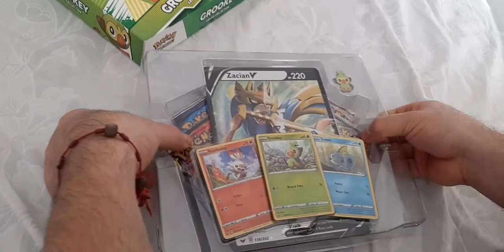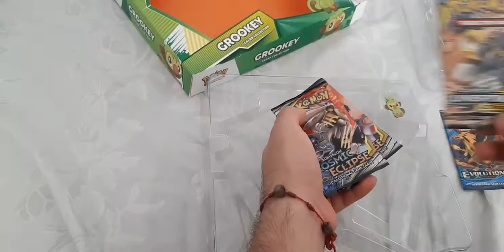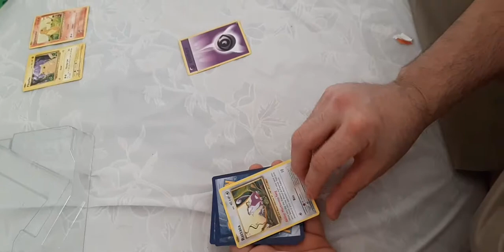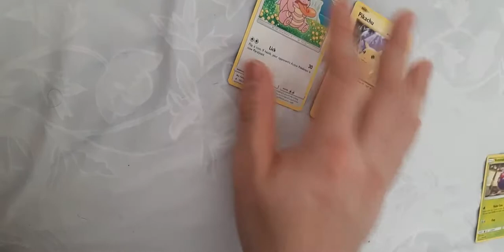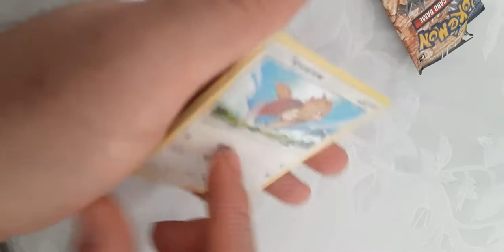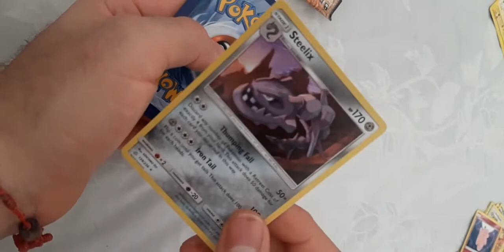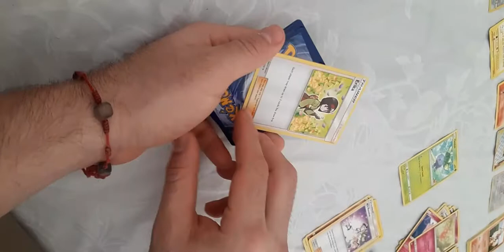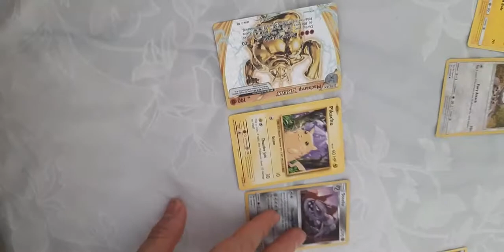Apertura de cartas pokemon (Galar colection "GROOKEY)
vamos a empezar a abrir cartas pokemon ahora' porque? porque me gustan dejen su like, buen diaaaa (mejorare la calidad en la siguiente)